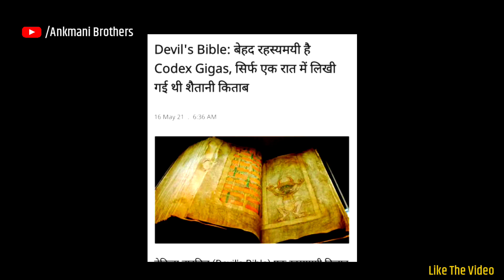इस किताब को शैतानों (Devils) ने लिखा |World's first book written by demonic power | Unknown Facts